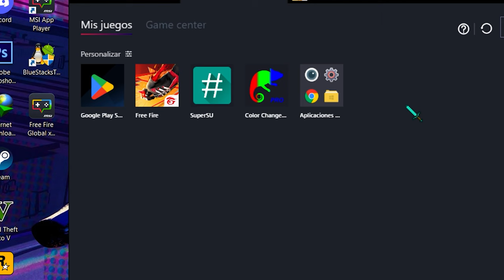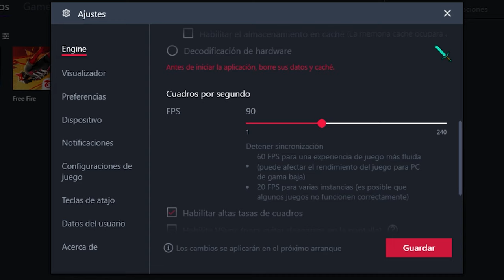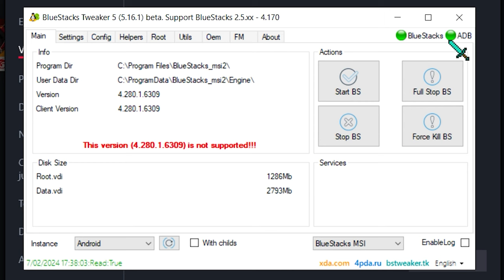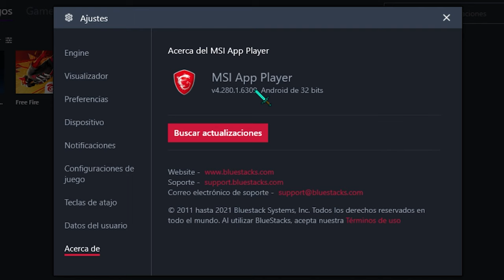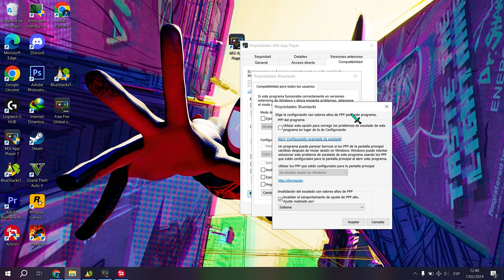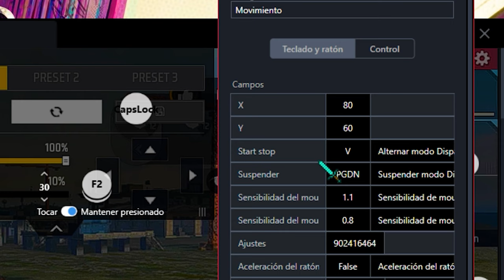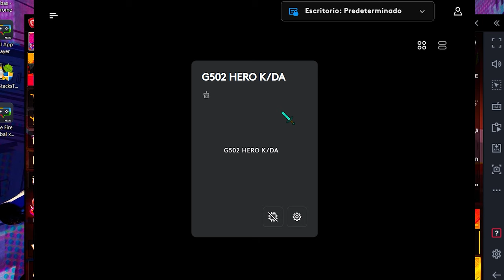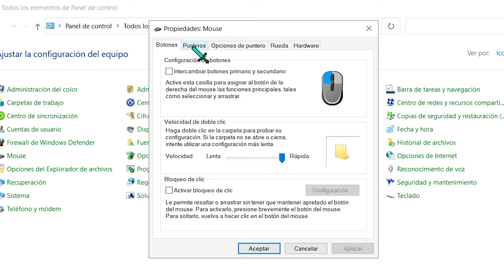✅ ESTA SENSIBILIDAD TE VOLVERÁ UN PRO PLAYER EN FREE FIRE - BLUESTACKS Y MSI / ACTUALIZADO 2024 🚨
Qué tal gente, hoy les traigo una nueva sensibilidad para que pegan mucho en free fire!!. Con estos consejos mejorarás muchísimo en el juego.

2x8GB RAM (3200MHz)

Dispositivo celular: Realme GT Neo 3T

NUEVA SENSIBILIDAD PARA DAR CABEZA EN FREE FIRE
HEADSHOTS SETTINGS FREE FIRE
ESTA SENSIBILIDAD TE HARÁ DAR TODO ROJO EN FREE FIRE - BLUESTACKS y MSI APP PLAYER
CON ESTA SENSIBILIDAD DARÁS TODO ROJO EN FREE FIRE
Mejor configuracion para free fire PC
Mejor sensibilidad para dar tiros en la cabeza en free fire
Headshots setting free fire
Full Headshots FREE FIRE
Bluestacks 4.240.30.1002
MEJOR SENSIBILIDAD PARA BLUESTACKS 5 FREE FIRE
Sensibilidad perfecta para alzar mira en PC
MEJOR SENSIBILIDAD PARA BLUESTACKS 4.240